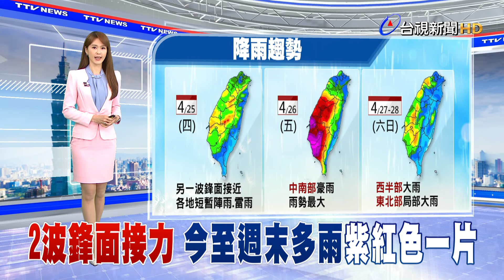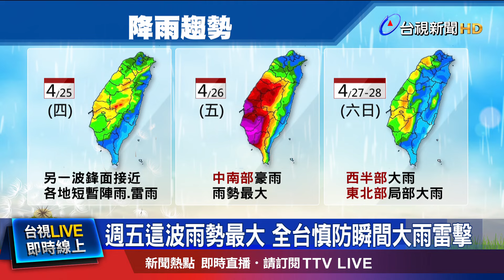累積雨量前3名都在苗栗 海埔測站逾百毫米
鋒面發威，雨彈將連炸五天，氣象粉專就ＰＯ出各國模式，預測台灣未來5天累積雨量，發現都是紫紅色一片，尤其西半部累積雨量很可觀，氣象署表示到了25日迎來另一波鋒面，將比今天更強勢，而週五將是這波雨勢最大的時候，全台慎防瞬間大雨雷擊，避免前往山區活動。